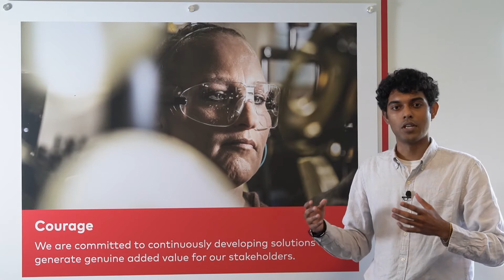dormakaba Rising Talent Internship Program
Our dormakaba Rising Talent Program gives interns the opportunity to gain experience in their area of study while working on projects that have a lasting impact on our team, customers and community to further make access in life smart and secure.

Each intern offers new perspectives, builds relationship with leaders, colleagues and fellow interns, attends weekly professional development lunch and learns and engages across the business to further develop themselves as well as our organization.